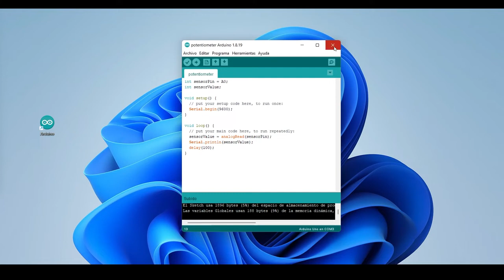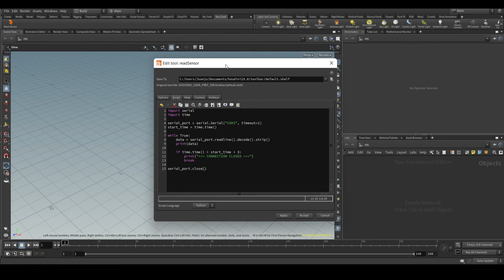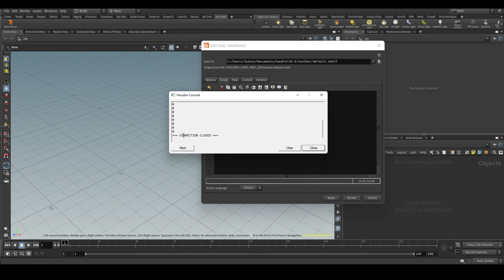04. Añadir un timeout | Controla Houdini con sensores Arduino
Para evitar que Houdini se bloquee, tenemos que añadirle un «timeout» al bucle.

Importaremos el módulo «time» para calcular la hora de ejecución, y haremos que nuestra herramienta se cierre automáticamente tras X segundos.